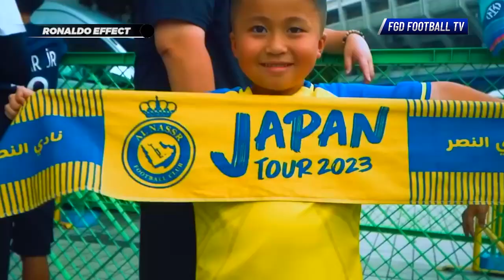"PENYELAMAT KARIR PESEPAK BOLA EROPA" Inilah Mengapa Neymar Sangat Berterima Kasih ke Ronaldo